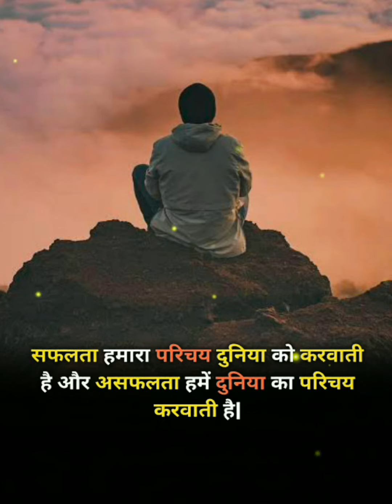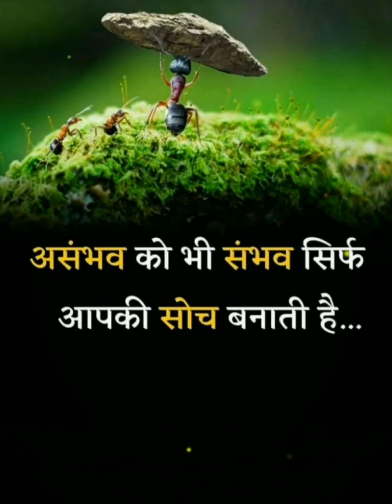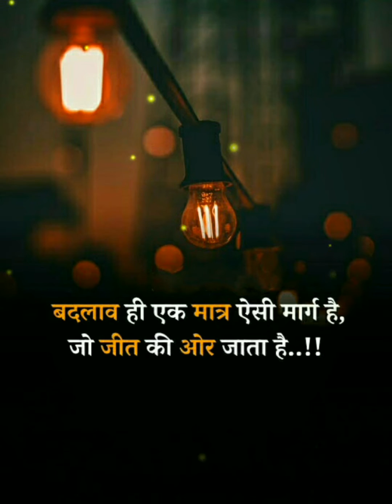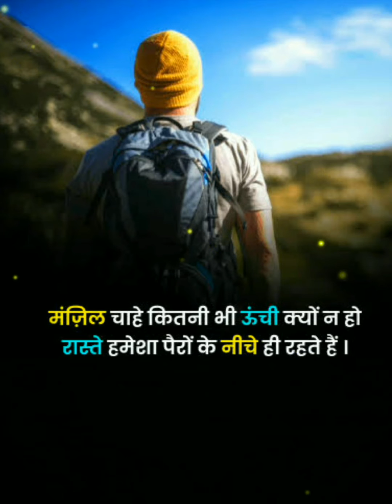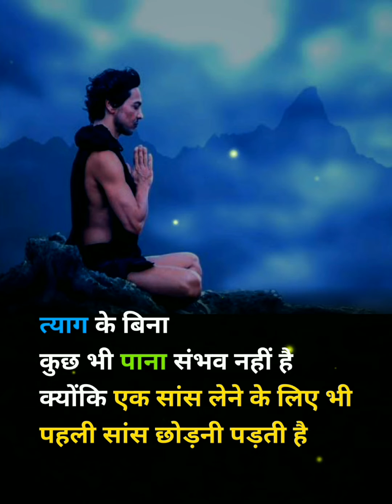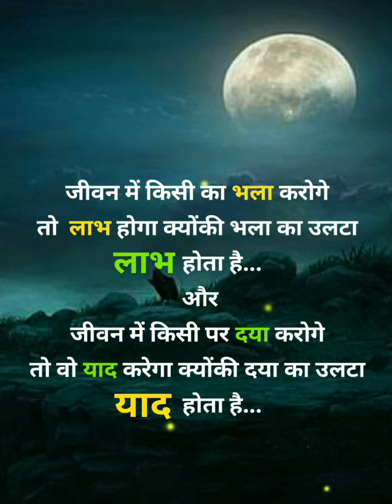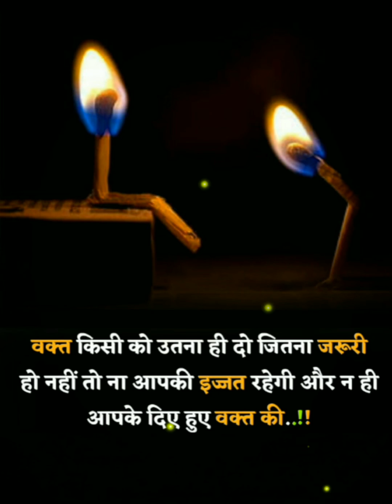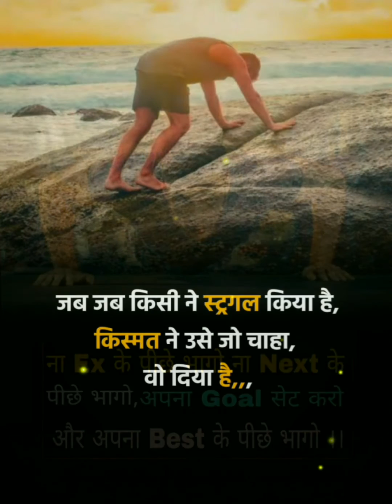Motivational Quotes 2022 चलो अपनी तकदीर को नया मोड देते है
Motivational Quotes चलो अपनी तकदीर को नया मोड देते है